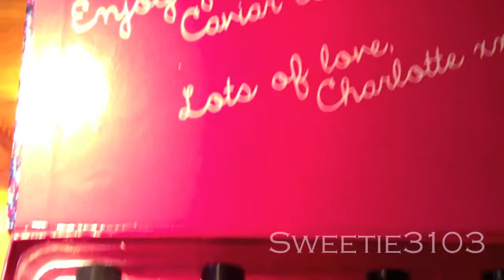Caviar Nails & Haul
Bonjour,

Je viens avec une vidéo différente aujourd'hui, pou vous présenter le coffret que j'ai eu pour mon anniversaire, pour créer des ongles "caviar/perlés". Bien sur pour réalisez ce design vous n'avez besoin que d'un flacon de ces fameuses perles ;)

# N'hésitez pas a faire part de toute demande ou remarque :))

☺ Apportez votre soutien en aimant cette vidéo et en vous abonnant! ♥